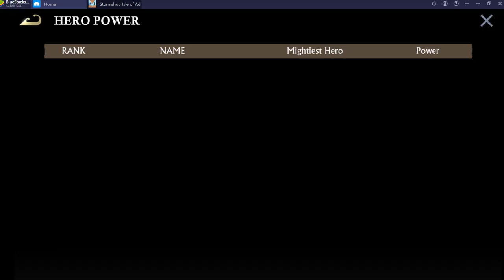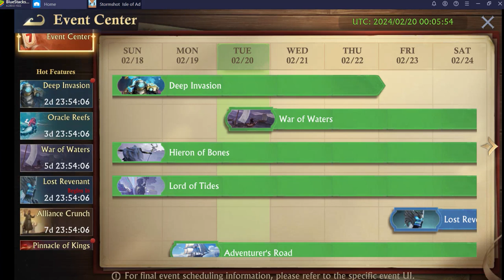PoK battle scouting report 10187 v10182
Scouting report for next PoK (KvK) battle 10187 v 10182